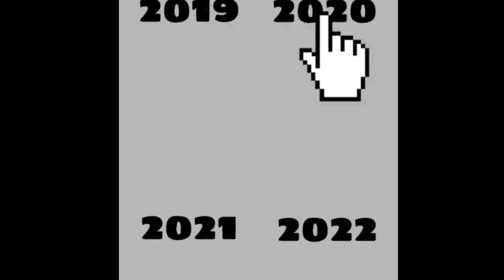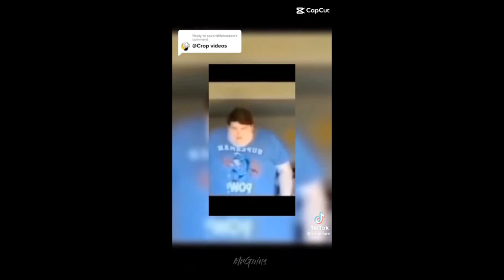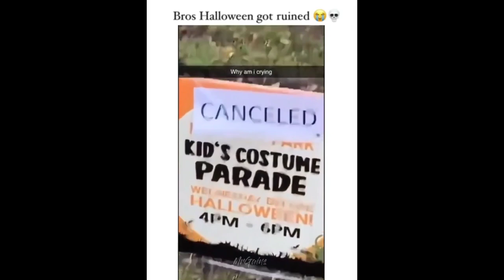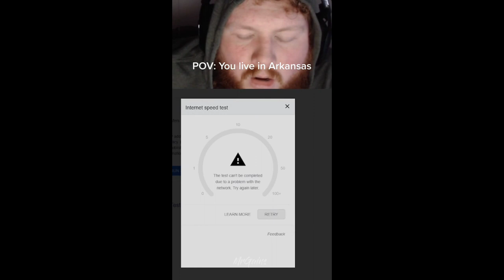offensive memes that if ylyl v16